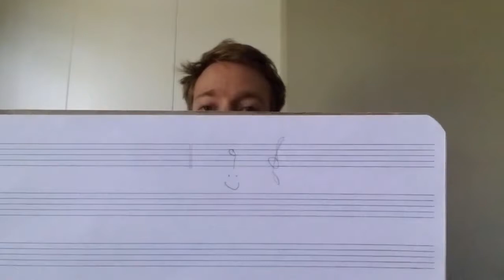Have you ever seen CSO Principal Bassoonist, Quinn Delaney, with a beard?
Join Quinn for another installment of Bassoon jazz!